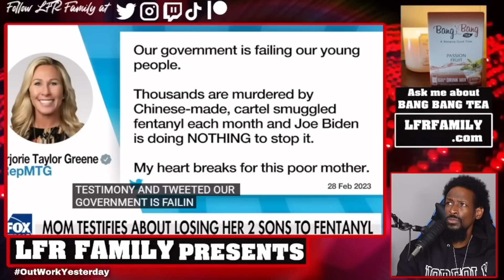BIDEN SHOULD BE ASHAMED FOR THIS!